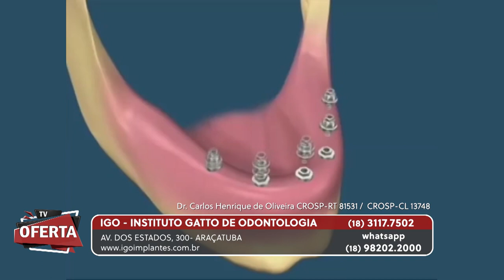Igo - Instituto Gatto de Odontologia no TV OFERTA